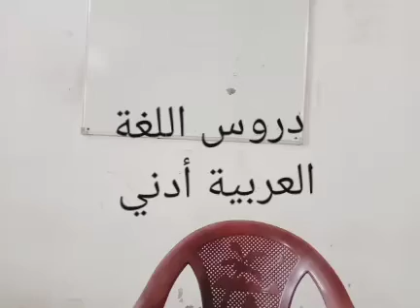دروس اللغة العربية أدني 04/11/2020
دروس اللغة العربية الجزء الأول